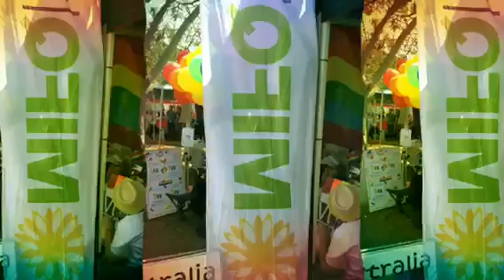Brisbane Pride Fair Day 2017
A BIG THANK YOU to everyone that came down to say "HI" at Brisbane Pride Fair Day.  We had lots of people chatting with us all day!